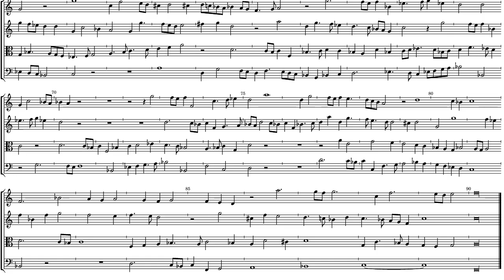Alfonso Ferrabosco Fantasia 19 a 4